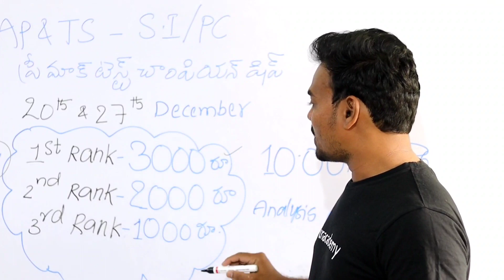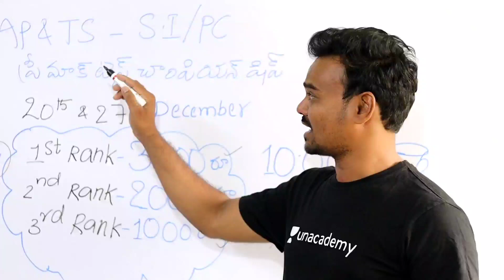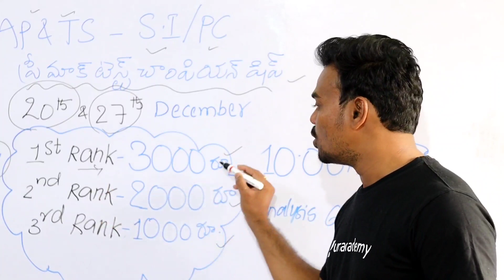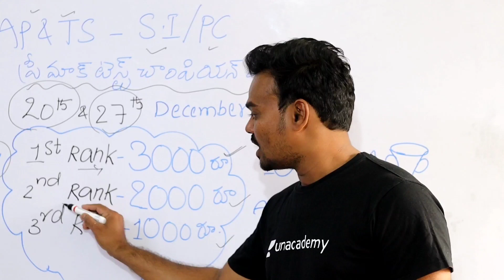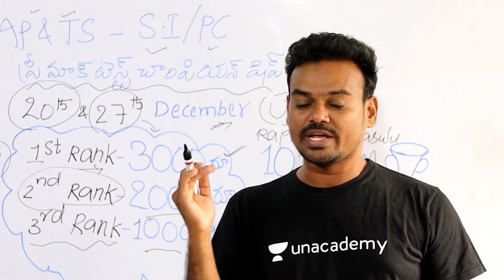మాక్ టెస్ట్ రాయండి - 3000 రు./2000రు./1000రూ. వొచర్ గెలవండి/Unacademy Free Mock Test for AP&TS PC&SI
Free Classes Links
use Refferal Code UT10